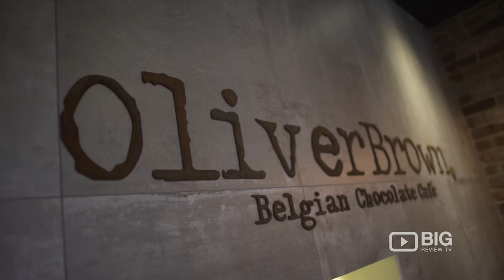Oliver Brown Belgian Chocolate Cafe in Sydney NSW serving Smoothie, Macaroon and Hot Chocolate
The ultimate dessert destination, specialising in decadent dishes made from the finest quality chocolate, imported directly from the worlds chocolate capital in Belgium.

Oliver Brown
Eastbrook Centre, 286 Church Street Parramatta, Sydney NSW Australia 2150